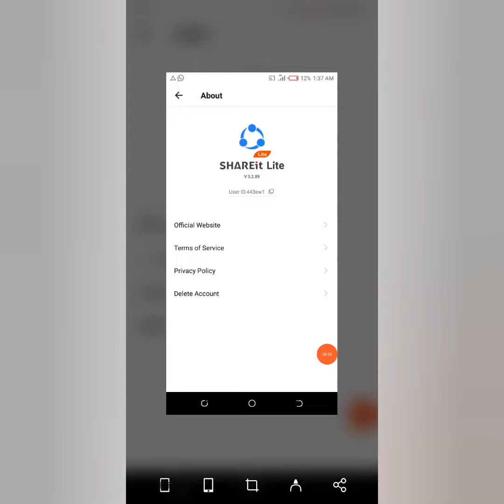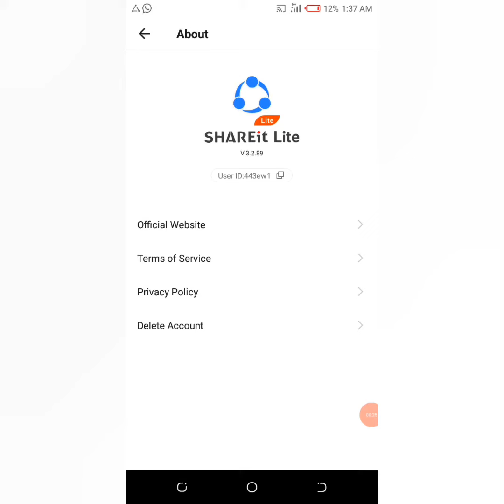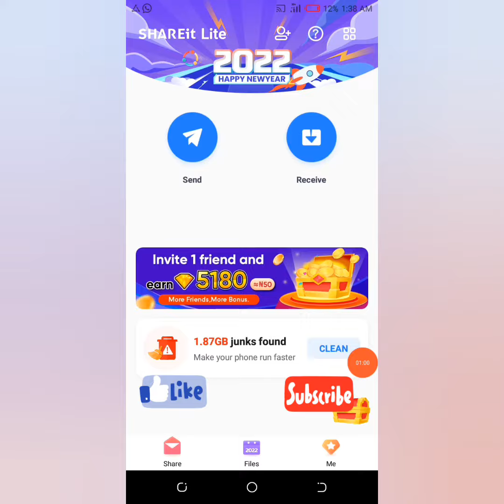How to delete SHARit Lite Account permanently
Alright?
Comment Alright!

shareit lite account delete,
delete shareit lite account,
SHAREit